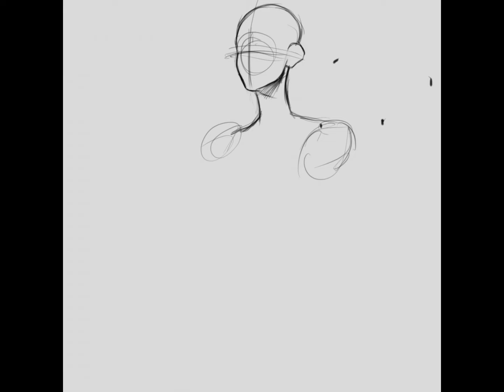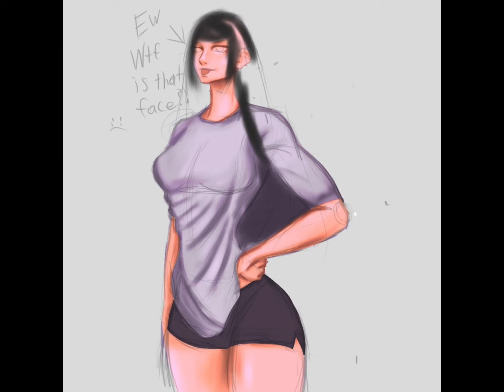Juri Han (SPEEDPAINT)